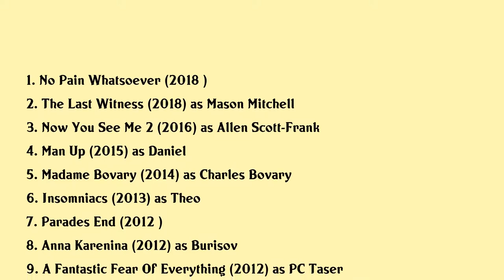Henry Lloyd-Hughes Movies list Henry Lloyd-Hughes| Filmography of Henry Lloyd-Hughes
Henry Lloyd-Hughes Full Movies List Filmography of Henry Lloyd-Hughes

Latest movies of Henry Lloyd-Hughes are:

1. No Pain Whatsoever
2. The Last Witness
3. Now You See Me 2
4. Man Up
5. Madame Bovary
6. Insomniacs
7. Parades End
8. Anna Karenina
9. A Fantastic Fear Of Everything
10. Anonymous
11. The Inbetweeners Movie
12. Weekender
13. Dimensions
14. Shirley
15. Into The Night
16. Telstar The Joe Meek Story
17. Unrelated
18. Harry Potter And The Goblet Of Fire

Complete list of movies acted by Henry Lloyd-Hughes are in this video.

Please Comment down your favorite movie of Henry Lloyd-Hughes